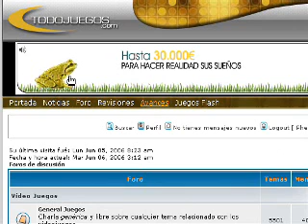Que alguien mate a la rana de imagine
La puta rana que aparece en todos los foros de internet jodiendo a los foreros con sus croakes a todo volumen, por dios que alguien se apiade de nosotros y mate a la rana...